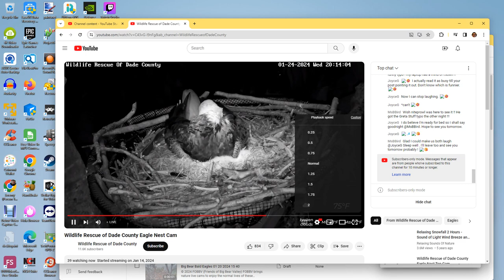Wildlife Rescue of Dade County Bald Eagles 01/25/2024 00:07